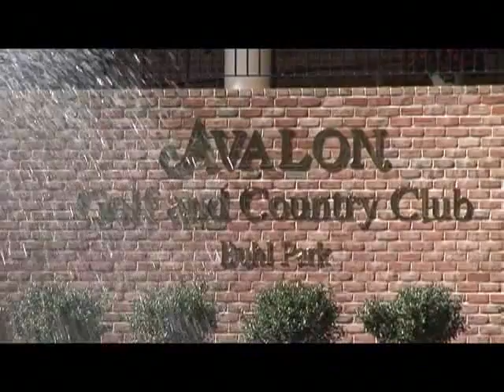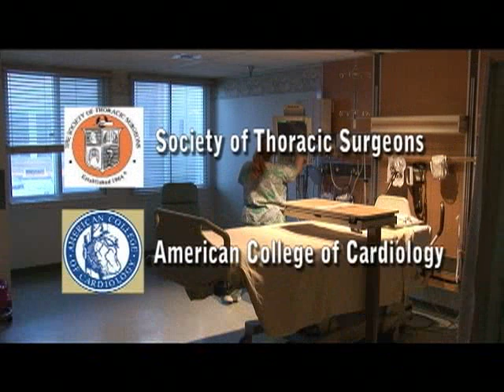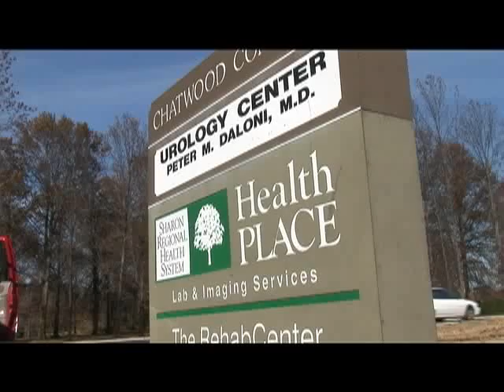A Tour of Shanango Valley & Sharon Regional Health System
Sharon Regional Health System Rongaus Creative Group Ed Newmeyer
Produced by Dale Doctors narrated by Julie Kersen